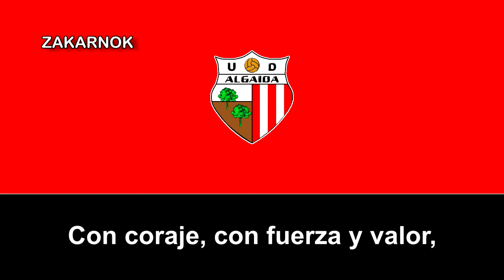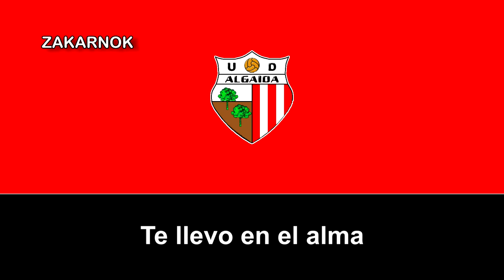Himno de la UD Algaida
OBSERVACIONES:

-El himno está cortado tanto el principio como el final, si alguien posee la grabación completa y mejor grabado, no dudéis en contactarme por GMAIL o en discord, también incluyo con otros himnos.

MUCHAS GRACIAS

La Unión Deportiva Algaida es un club de fútbol de la ciudad andaluza de Sanlúcar de Barrameda, en España y fue fundado en 1971 pero no fue hasta los años 80's cuando se inscribió en la FAF y empezó a disputar sus partidos de manera oficial.